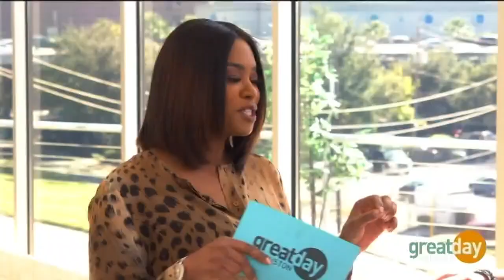Will Carter on GreatDayHouston tells about performing at the Houston ThanksgivingDayParade!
Will Carter on GreatDayHouston talks with Deborah Duncan about performing at the H-E-B Houston

- "Good, Bad Idea" (0:00)
- "That Kiss" (3:40)

STAY IN TOUCH WITH WILL CARTER - FOLLOW HIM ON SOCIAL MEDIA!